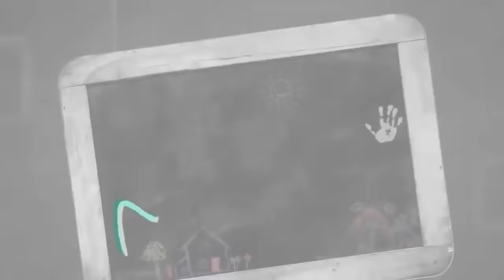Amma Nanna Marriage Day || Suryakantham || The Mix by Wirally || Tamada Media